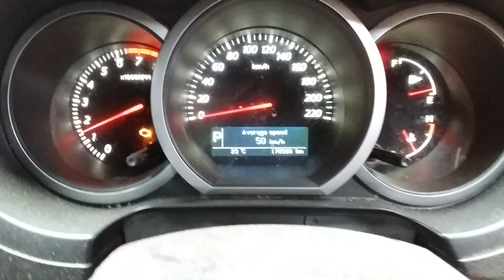Suzuki Vitara 2.4ltr engine 170560km W1374